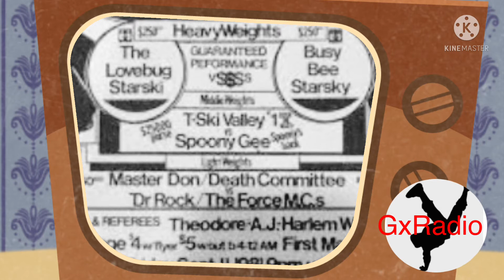The Battle That Changed HipHop Culture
Commentary on the historical moment that took place in December 1981 at the world famous Harlem world between Busy Bee and kool moe Dee in my opinion the Battle that took place that night changed HipHop culture for Generation’s to come tap in welcome to generation x radio